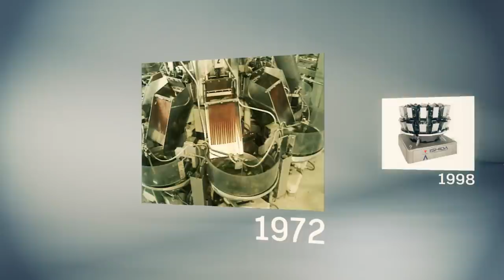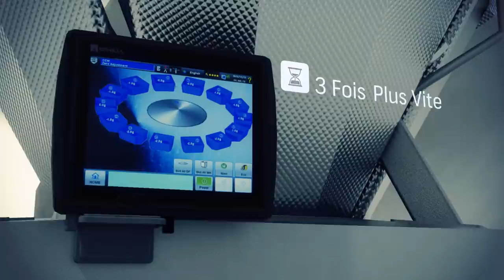Ishida Europe RV Peseuse associative - Francais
The world's most accurate weigher just got better!
Ishida became the industry-leading name for high-speed multihead weighing by reducing giveaway to near zero, whilst maintaining performance over decades.
The Ishida RV Series delivers even faster speeds, more effective "cleanablity" due to the IP67 waterproof drive unit, simpler and smarter controls, as well as savings in power consumption of up to 20%.